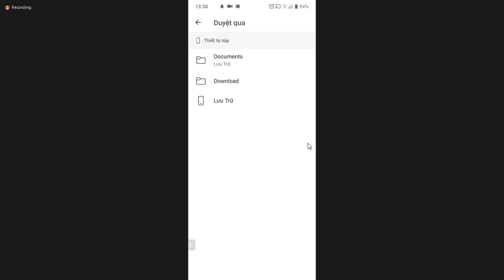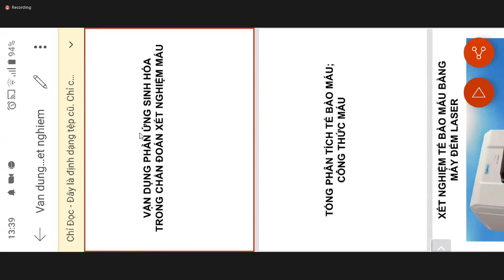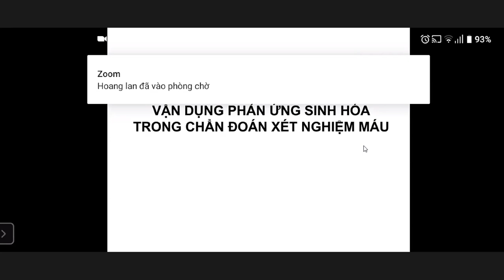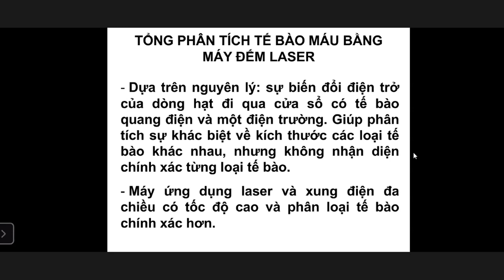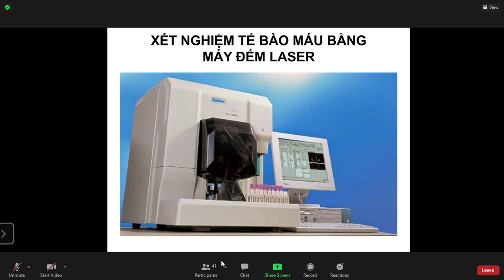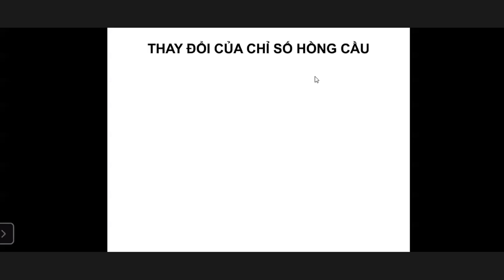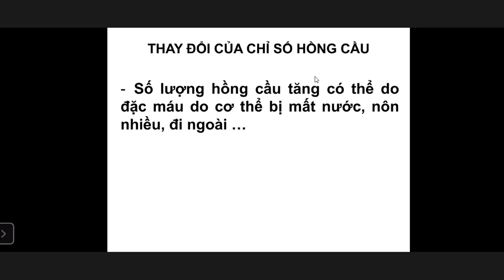Zoom Meeting 2021 06 13 13 38 30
vận dụng xét nghiệm sinh hóa